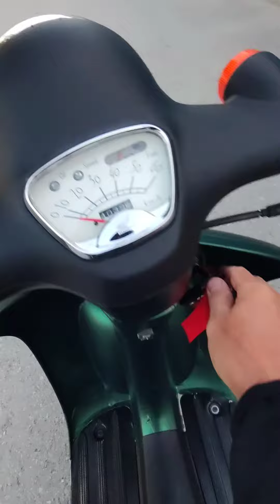Honda Giorno AF24 sale